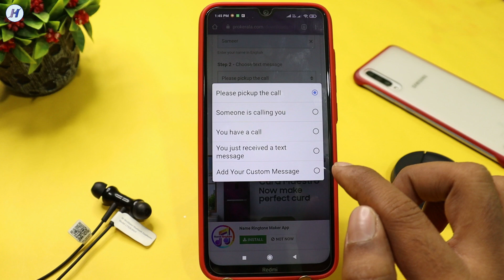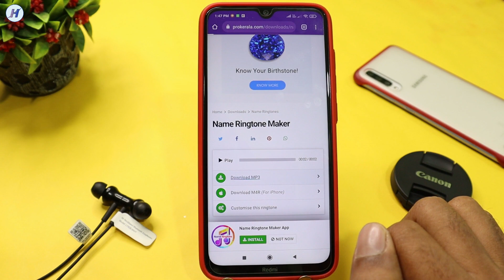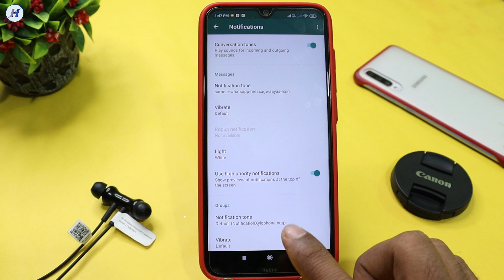WhatsApp Latest New Trick, Latest WhatsApp New Tricks, WhatsApp New Tricks, Hindi Android Tips